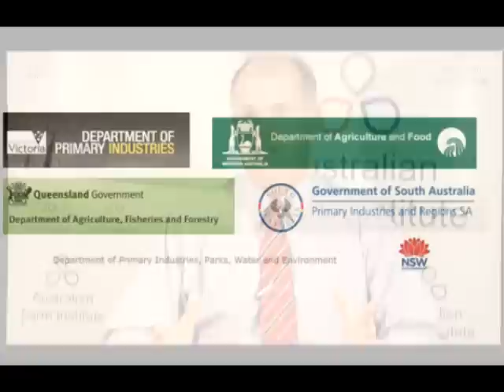Australian Agricultural Innovation Systems at the Crossroads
Australian Farm Institute conference - Hotel Realm, Canberra 29/30 May. For more information or to book your ticket, please